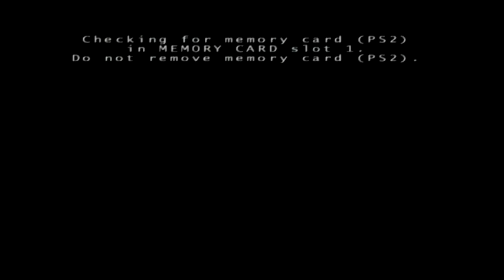NFL QB Club 2002 / Gameplay PlayStation 2 (PS2)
NFL QB Club 2002 gameplay on PlayStation 2.